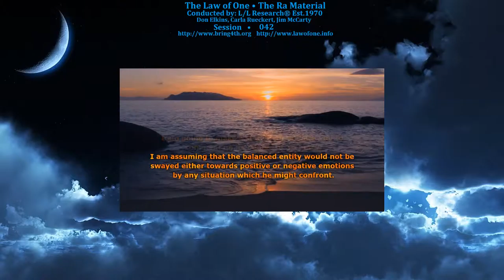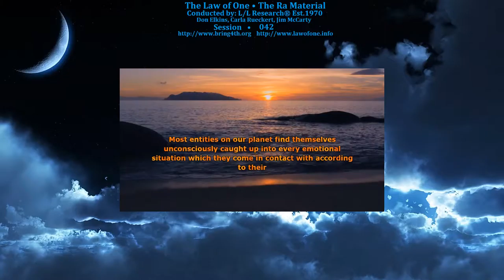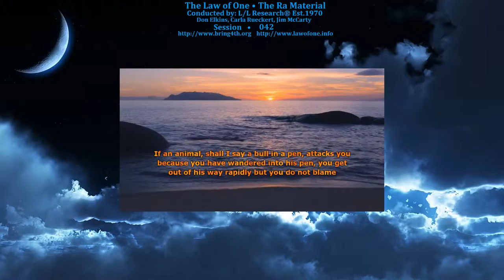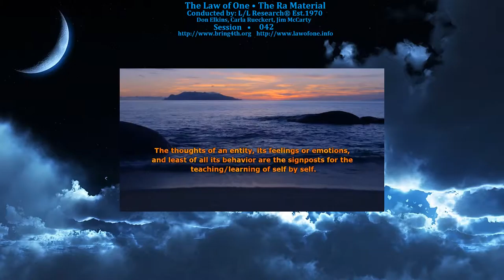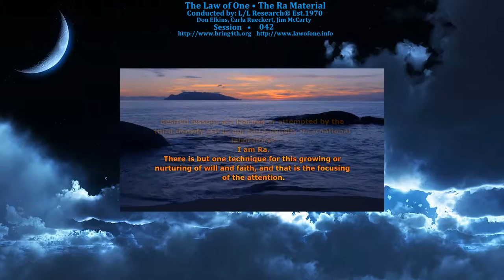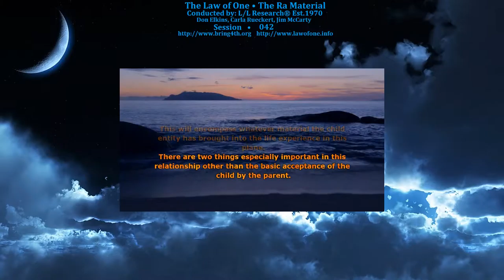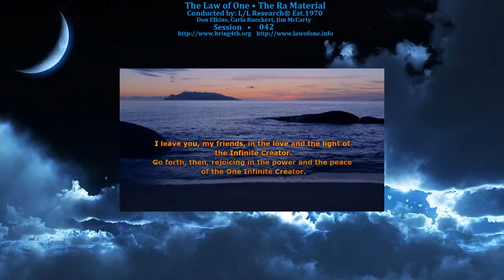The Law of One - Session 042 - The Ra Material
Session 042: Balancing Emotional Reactivity, Chakra Self-Assessment, True Positive Path Development, White Magic.